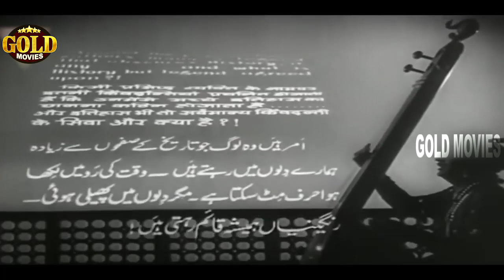Evergreen Bollywood Collection Of Naushad Ali Video Songs Jukebox - Old Hindi Songs.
Evergreen Bollywood Collection Of Naushad Ali Songs Jukebox - Old Hindi Songs.

Ye Zindagi Ke Mele (Sad) 00:05
Taqdeer Bani Ban 01:52
Main Bhanwra 04:57
Garibo Par Jo 08:48
Mera Dil Todne 12:03
Pardes Balam Tum 15:32
Aayi Sawan Ritu 18:42
Gaye Ja Geet 22:06
Mohan Ki Muraliya 25:00
Phir Aah Dil Se 28:10
Tori Jay Jay 31:07
Sacho Tero 35:16
Raag Darbari 37:13
O Duniya Ke 40:23
Nirdhan Kaa 45:57
Mohe Bhul 49:05
Man Tarpat Hari 53:03
Jhule Men 57:49
Dur Koi Gaae 01:00:48
Bachapan Ki 01:04:16
Akeli Mat Jaiyo 01:07:33
Aaj Gaawat Mann 01:12:01
Ye Zindagi Ke Mele 01:17:14

Ye Zindagi Ke Mele
Album: Mela
Singer: Mohammed Rafi
Music Director: Naushad Ali
Lyricist: Shakeel Badayuni

Taqdeer Bani Ban
Album: Mela
Singer: Shamshad Begum
Lyricist: Shakeel Badayuni

Main Bhanwra
Album: Mela
Singer: Shamshad Begum, Mukesh
Lyricist: Shakeel Badayuni

Mera Dil Todne
Album: Mela
Lyricist: Shakeel Badayuni

Pardes Balam Tum
Album: Mela
Singer: Shamshad Begum
Lyricist: Shakeel Badayuni

Aayi Sawan Ritu
Album: Mela
Lyricist: Shakeel Badayuni

Gaye Ja Geet
Album: Mela
Singer: Mukesh
Lyricist: Shakeel Badayuni

Mohan Ki Muraliya
Album: Mela
Singer: Shamshad Begum
Lyricist: Shakeel Badayuni

Phir Aah Dil Se
Album: Mela
Singer: Zohrabai
Lyricist: Shakeel Badayuni

Tori Jay Jay
Album: Baiju Bawra
Singer: Ustad Amir Khan
Music Director: Naushad
Lyricist: Shakeel Badayuni

Sacho Tero
Album: Baiju Bawra
Singer: Hridaynath Mangeshkar
Music Director: Naushad
Lyricist: Shakeel Badayuni

Raag Darbari
Album: Baiju Bawra
Music Director: Naushad

O Duniya Ke
Album: Baiju Bawra
Singer: Mohammed Rafi
Music Director: Naushad
Lyricist: Shakeel Badayuni

Mohe Bhul
Album: Baiju Bawra
Singer: Lata Mangeshkar
Music Director: Naushad
Lyricist: Shakeel Badayuni

Man Tarpat Hari
Album: Baiju Bawra
Singer: Mohammed Rafi
Music Director: Naushad
Lyricist: Shakeel Badayuni

Jhule Men
Album: Baiju Bawra
Singer: Lata Mangeshkar, Mohammed Rafi
Music Director: Naushad
Lyricist: Shakeel Badayuni

Dur Koi Gaye
Album: Baiju Bawra
Singer: Lata Mangeshkar, Mohammed Rafi, Shamshad Begum
Music Director: Naushad
Lyricist: Shakeel Badayuni

Bachapan Ki
Album: Baiju Bawra
Singer: Lata Mangeshkar
Music Director: Naushad
Lyricist: Shakeel Badayuni

Aaj Gaawat Mann
Album: Baiju Bawra
Singer: D.V. Paluskar, Ustad Amir Khan
Music Director: Naushad
Lyricist: Shakeel Badayuni

Album: Mela
Singer: Mohammed Rafi
Lyricist: Shakeel Badayuni